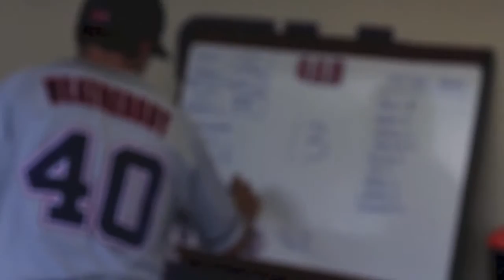White Board of Excellence | Monday Message